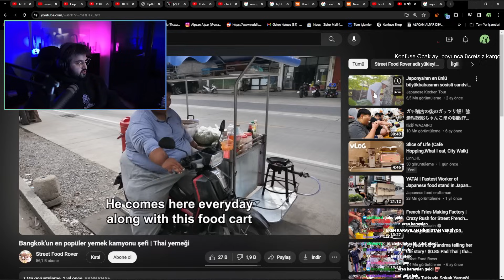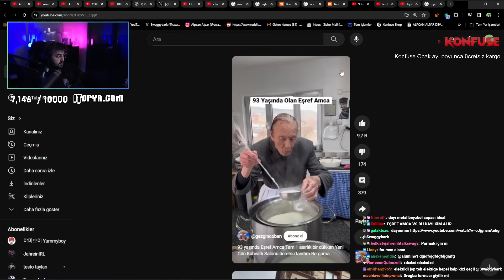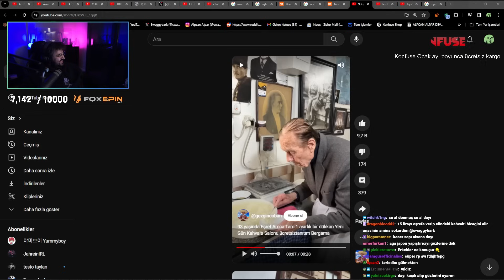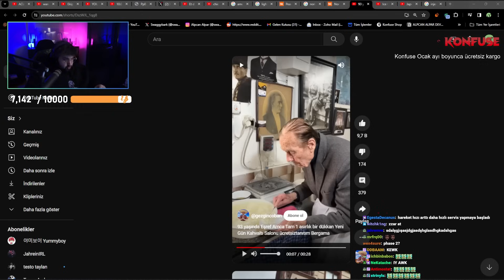Erkekler gece 3'te ne yapar? w/@jahreinboss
Ayrıca diğer platformlardan da takip etmek için;